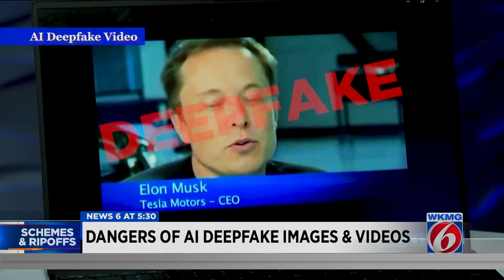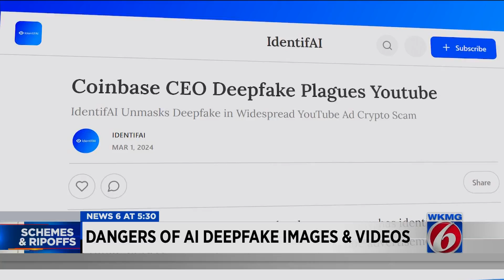Dangers of AI deepfake images and videos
With the presidential election year upon us, the impact of audio and video deepfake AI has become the hot conversation in 2024.